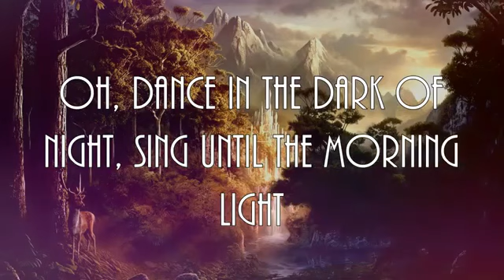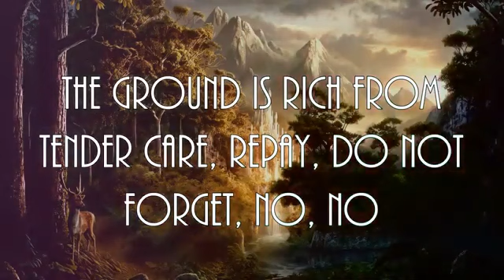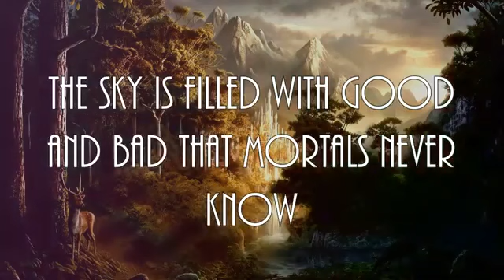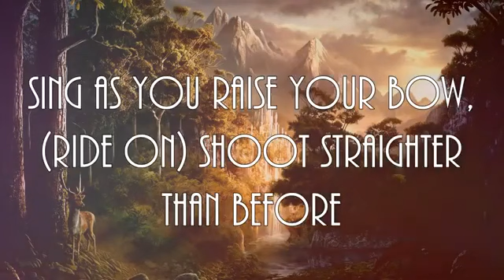Led Zeppelin The Battle of Evermore Lyrics Chloe m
Video Credit: Chloe M
Video: Led Zeppelin The Battle of Evermore Lyrics Chloe m
Channel impact
Not affected
Visibility - You & people you choose can see this video.

☞ We are non profit. (Please give to a charity of your choice)
☞ We donot claim any rights to this song, music or lyrics or content unless other wise stated

Legislative history

12, 1998 (voice vote)

The DMCA is comprised of five titles and implements two treaties signed at the World Intellectual Property Organization (WIPO) Geneva conference in 1996. The five titles are as follows:

Title I: WIPO Copyright and Performances and Phonograms Treaties Implementation Act
Title III: Computer Maintenance Competition Assurance Act
Title IV: Miscellaneous Provisions
Title V: Vessel Hull Design Protection Act

The Battle of Evermore:
Song and lyrics by: Led Zeppelin

The Queen of Light took her bow,
And then she turned to go,
The Prince of Peace embraced the gloom,
And walked the night alone.

Oh, dance in the dark of night,
Sing to the morning light.
The dark Lord rides in force tonight,
And time will tell us all.

Oh, throw down your plow and hoe,
Rest not to lock your homes.
Side by side we wait the might
Of the darkest of them all.

I hear the horses' thunder down in the valley below,
I'm waiting for the angels of Avalon, waiting for the eastern glow.

The apples of the valley hold the seeds of happiness,
The ground is rich from tender care,
Repay, do not forget, no, no.

Dance in the dark of night,
The apples turn to brown and black,
The tyrant's face is red.

Oh war is the common cry,
Pick up your swords and fly.
The sky is filled with good and bad
That mortals never know.

Oh, well, the night is long, the beads of time pass slow,
Tired eyes on the sunrise, waiting for the eastern glow.

The pain of war cannot exceed the woe of aftermath,
The drums will shake the castle wall,
The ring wraiths ride in black, ride on.

Sing as you raise your bow,
Shoot straighter than before.
No comfort has the fire at night
That lights the face so cold.

The magic runes are writ in gold to bring the balance back.

At last the sun is shining,
The clouds of blue roll by,
With flames from the dragon of darkness,
The sunlight blinds his eyes.

Listen ad-free with YouTube Premium
Song
The Battle of Evermore (Remaster)
Artist
Led Zeppelin
Album
Writers
Robert Plant, Jimmy Page
WMG (on behalf of Atlantic Records); CMRRA, Warner Chappell, LatinAutor - Warner Chappell, LatinAutorPerf, UNIAO BRASILEIRA DE EDITORAS DE MUSICA - UBEM, PEDL, ASCAP, and 9 Music Rights Societies